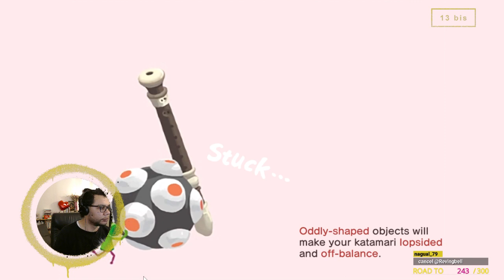À l'arrache stream - Katamari Damacy, épisode 1.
[ 13 bis ] - À l'arrache stream - Katamari Damacy, épisode 1.

On roule, roule, roule sur tout.